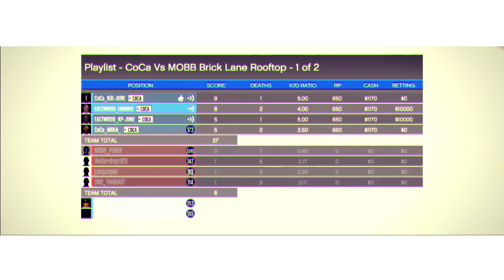GTA5 Online: (BestOne Presents) "2 Sides" CoCa Vs MOB - Highlights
★ La CoCa Gang ★
It's Your Boy CoCa OG here Giving you Guys a Crew Battle
La CoCa Vs MOB Epic battle until M.O.B Left the crew battle ??
S/o to Moee For the Track

★La CoCa Gang (COCA)★
CoCa_FKO
CoCa_JUNE
CoCa_MULA_
CoCa_KiD-JUNE

★MOBB FAMILY (MOBB)★
MOBB_PUNER
WeDemBoyz1313
junejumper
DW2_THABEAST

★ Music ★
JoJoMoee
★ Haters ★
For those that hate on my videos keep it up because it just shows how important I am to you for you to take the time out of your lives just to dislike the video :) . But to my fans who actually support me thanks a lot I appreciated it.